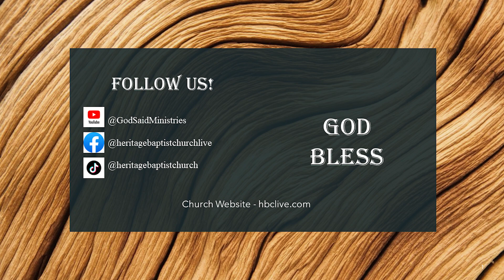The Ladies Trio When He Speaks Peace